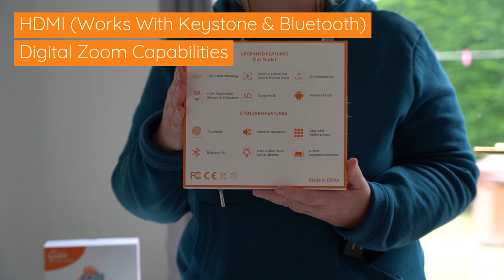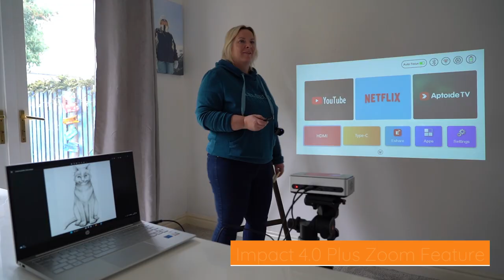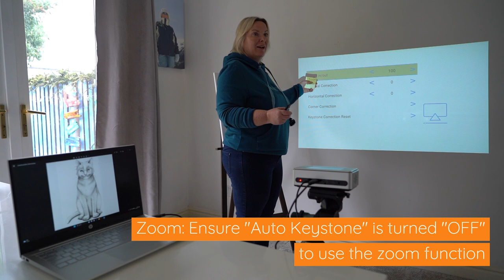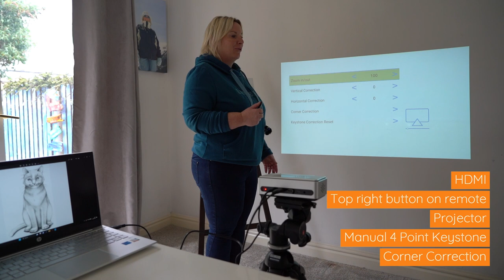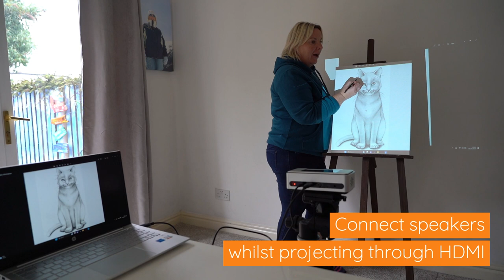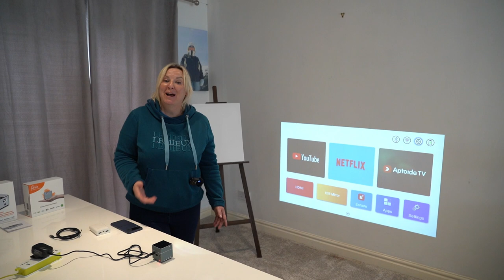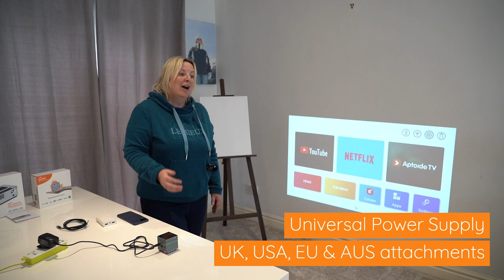The New Pico Genie 2.0 and 4.0 Plus Projectors: A Comprehensive Comparison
For more info and to purchase see below!

Timestamps
0:00 Introduction
0:32 Pico Genie Impact 4.0 Plus New Features
1:53 Pico Genie Impact 2.0 Plus New Features
2:43 Impact 4.0 Plus Zoom Function
3:50 Impact 4.0 Plus Keystone Function
4:32 Impact 4.0 Plus Keystoning
4:59 Impact 4.0 Plus Tracing Techniques
6:12 Impact 4.0 Plus Touchpad: How it Works
6:50 Impact 2.0 Plus Information
7:32 Impact 2.0 Plus Projection Sizing
7:42 Impact 2.0 Plus Touchpad: How it Works
8:04 Impact 2.0 & 4.0 Plus Side-by-Side Comparison